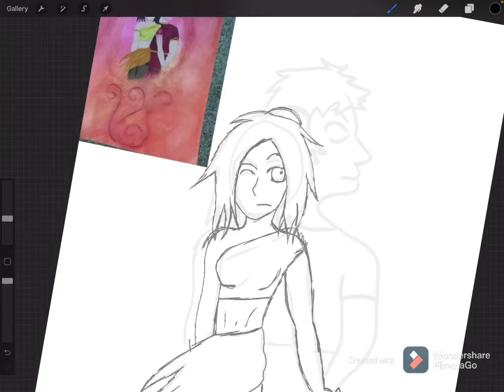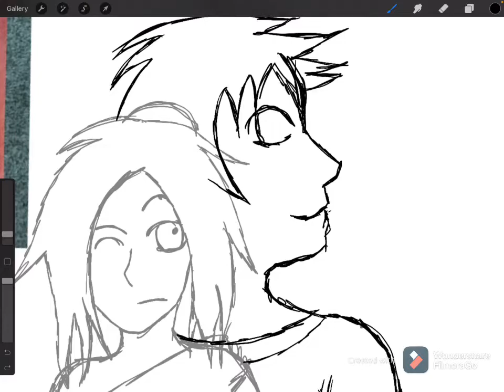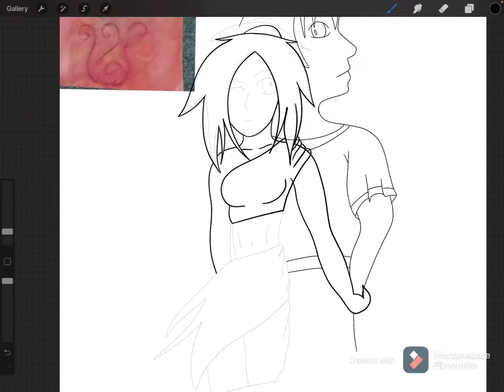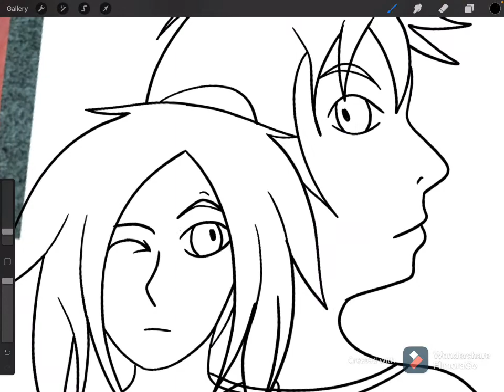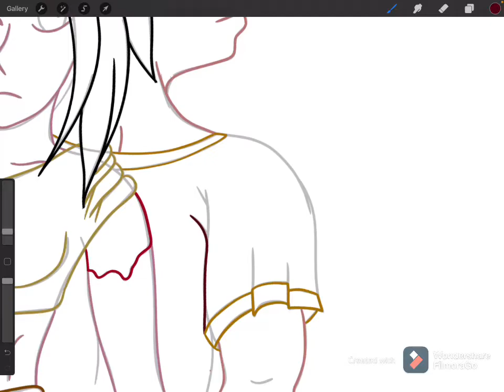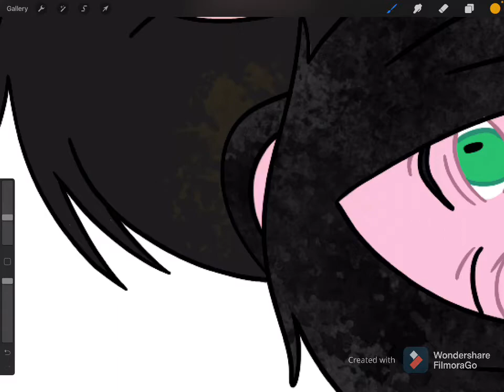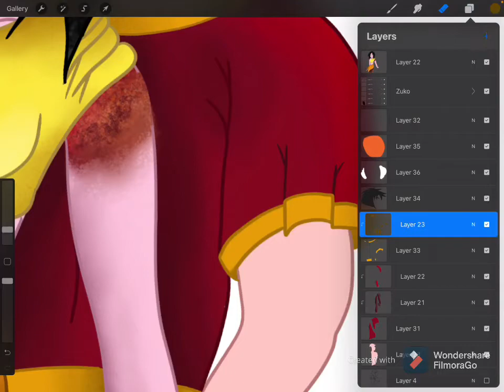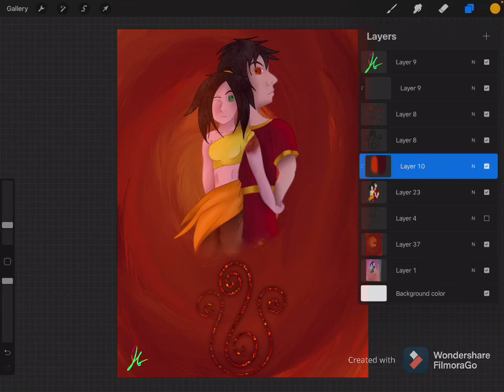start to finish kaiya and zuko